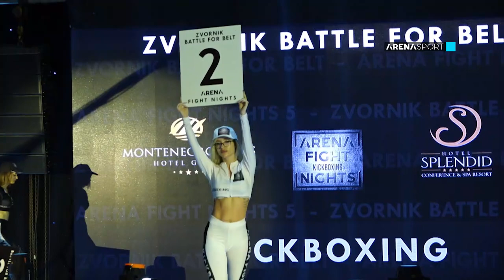ARENA FIGHT NIGHT KIK BOKS ZVORNIK / Sebastian Lutanius vs Olivier Langlois Ross / 03.06.2022.